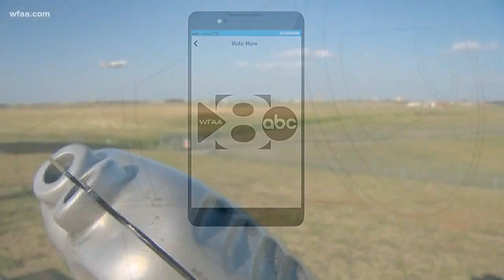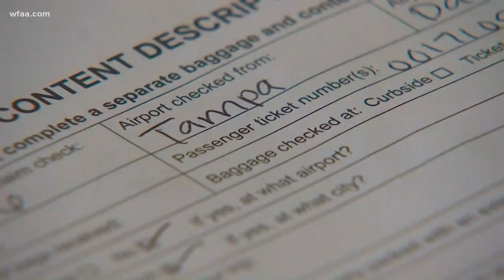Luggage drama: Woman's suitcase destroyed